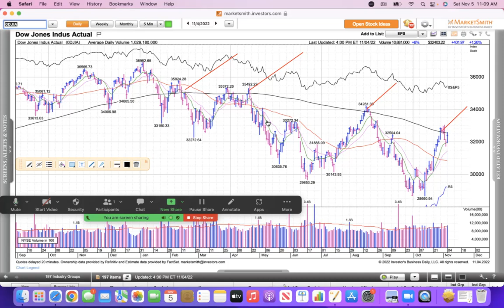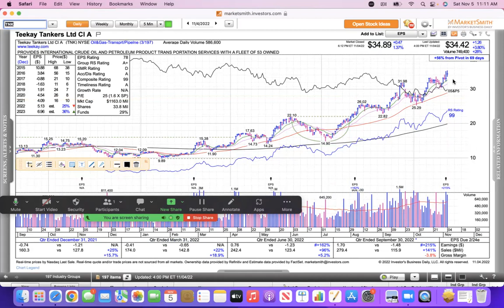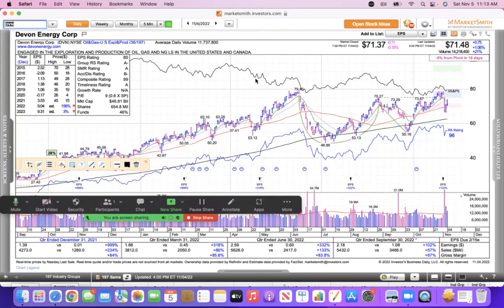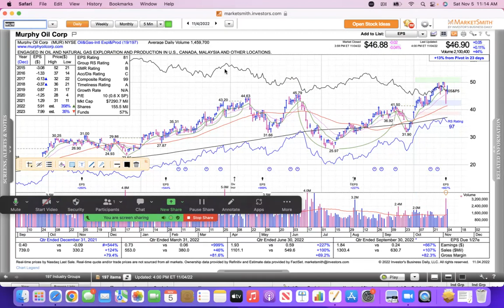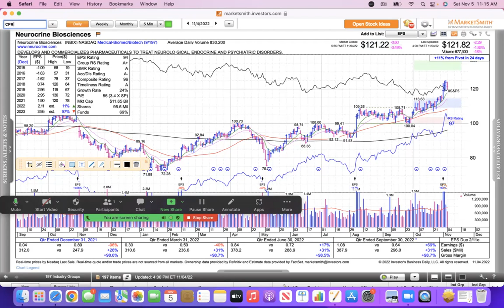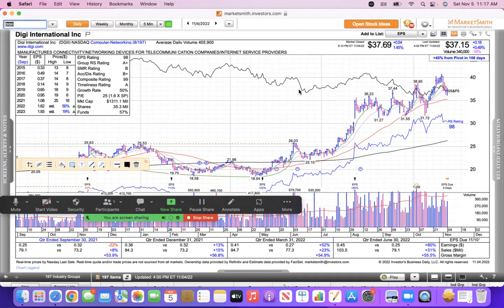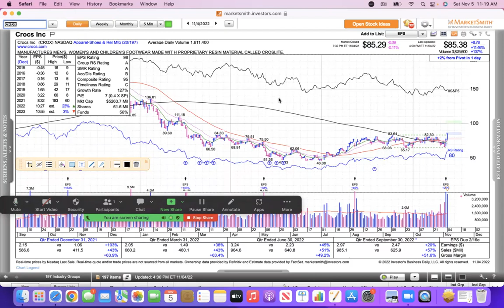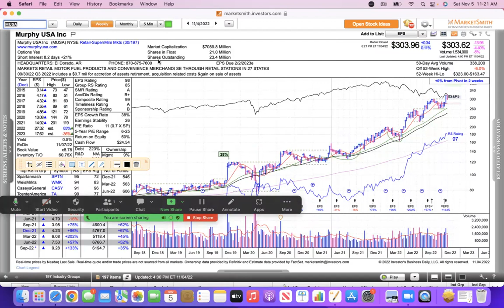WEEKLY REVIEW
This video covers the following: DOW JONES Industrial Average, Nasdaq Russell 2000, INSW TRMD TNK STNG LNG CVX XOM DVN OXY CPE APA MUR FSLR ENPH VRTX NBIX CPRX HRMY GILD EXTR CALX ANET DGII TWNK GIS HSY CROX SMCI LNTH MUSA SWAV.